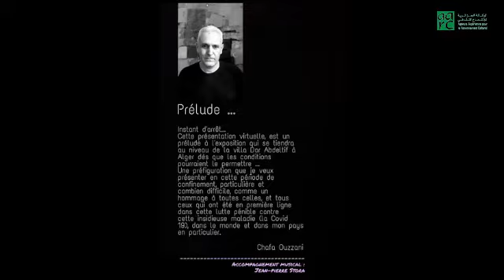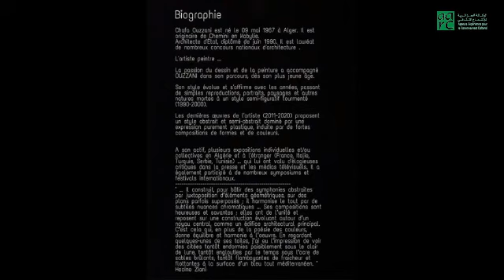exposition virtuelle « Prélude » de l’artiste peintre architecte « Chafa Ouzzani»